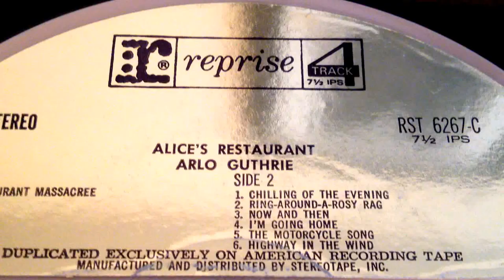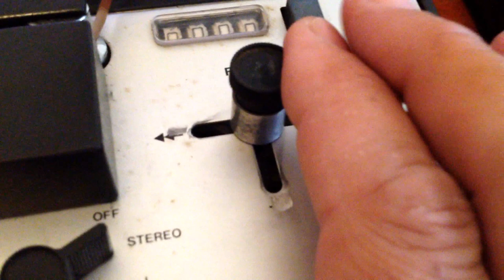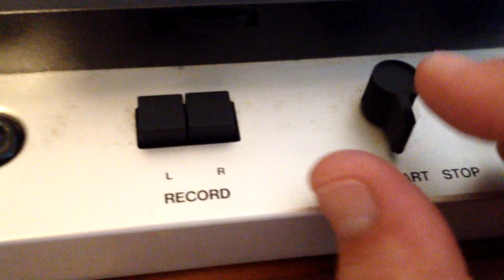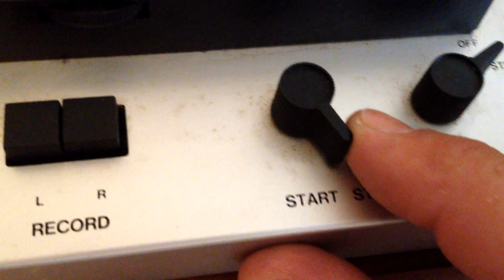Tandberg Reel to Reel Tape Player / Recorder Playing Arlo Guthrie's Alice's Restaurant.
Tandberg 3000x Reel to Reel Tape Machine Playing Arlo Guthrie's Alice's Restaurant.